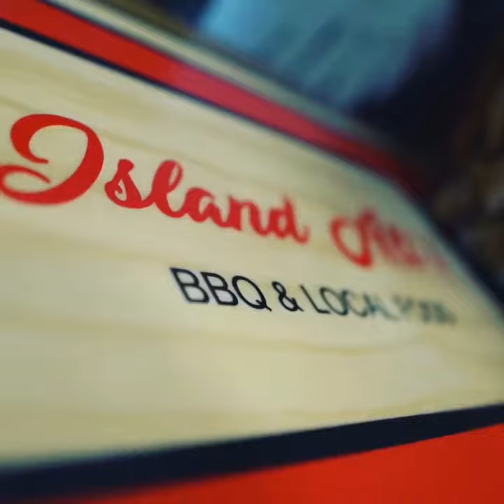Island Ali’i Grand Opening